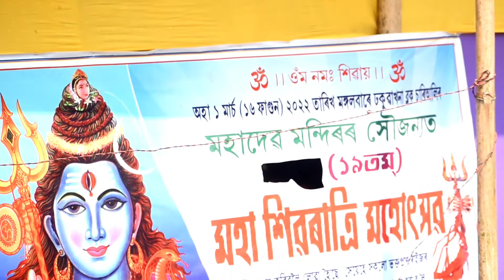DHAKUAKHANA SHIVRATRI// Ajir Puja Vag//BIJOY Vlog Video 🙏🙏